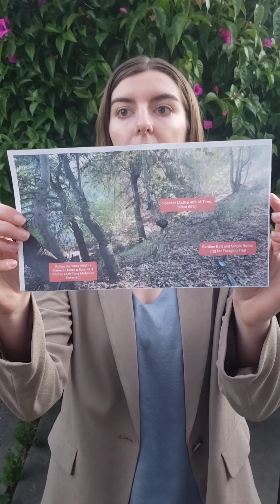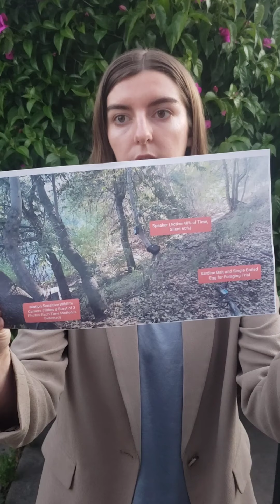Chloe Reilly Presents: Fear Ecology in the Santa Cruz Mountains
Chloe Reilly, long time Norris Center student and UCSC undergraduate, presents her research on the ecology of fear in the Santa Cruz Mountains. Reilly explains her research on how the presence of humans in the Santa Cruz Mountains affects the distribution and ecology of skunks and opossums.